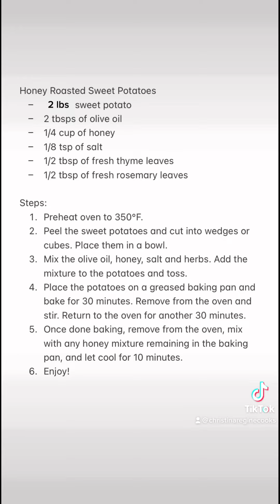Honey-Roasted Sweet Potatoes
- 2 lbs of sweet potato
- 2 tbsps of olive oil
- 1/4 cup of honey
- 1/8 tsp of salt
- 1/2 tbsp of fresh thyme leaves
- 1/2 tbsp of fresh rosemary leaves

Steps:
1. Preheat oven to 350°F.
2. Peel the sweet potatoes and cut into wedges or cubes. Place them in a bowl.
3. Mix the olive oil, honey, salt and herbs. Add the mixture to the potatoes and toss.
4. Place the potatoes on a greased baking pan and bake for 30 minutes. Remove from the oven and stir. Return to the oven for another 30 minutes.
5. Once done baking, remove from the oven, mix with any honey mixture remaining in the baking pan, and let cool for 10 minutes.
6. Enjoy!

Patates douces rôties au miel

Batatas asadas con miel

꿀 구이 고구마

蜂蜜烤紅薯

Patate Griye ak Siwo myèl

Ψητές γλυκοπατάτες με μέλι

בטטות צלויות בדבש

शहद भुना हुआ मीठे आलू

Patate Dolci Arrostite Al Miele

はちみつ焼き芋

Honing Geroosterde Zoete Aardappelen

ਸ਼ਹਿਦ ਭੁੰਨੇ ਹੋਏ ਮਿੱਠੇ ਆਲੂ

มันเทศอบน้ำผึ้ง

Солодка картопля, смажена в меді

شہد بھنے ہوئے میٹھے آلو